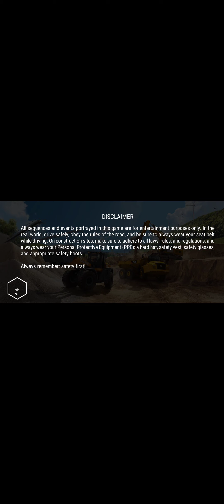Construction simulator 3 building a windmill part 2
I was driling pipes in construction simulator 3.
Playing on galaxy A71